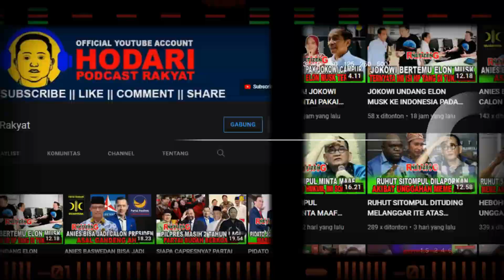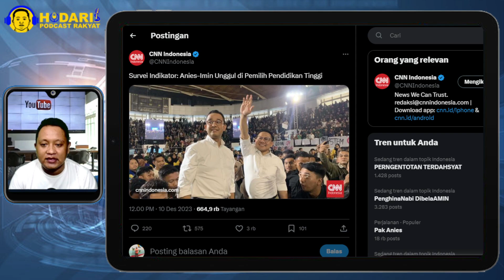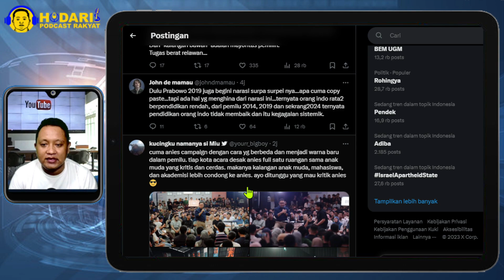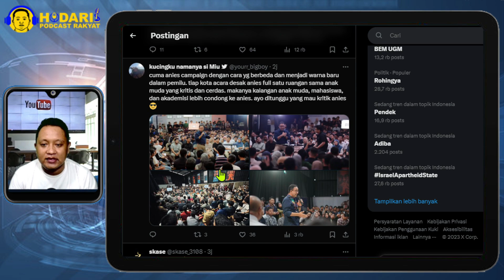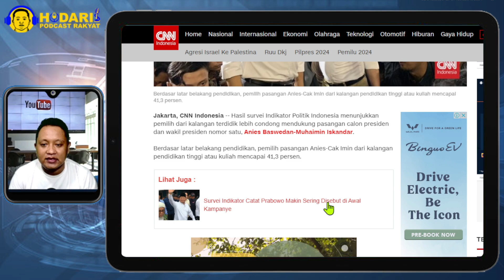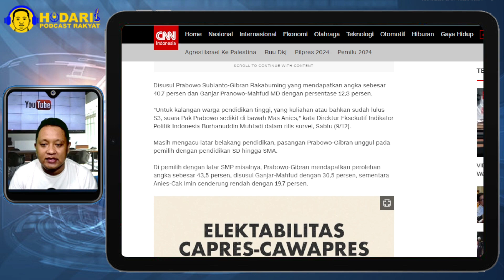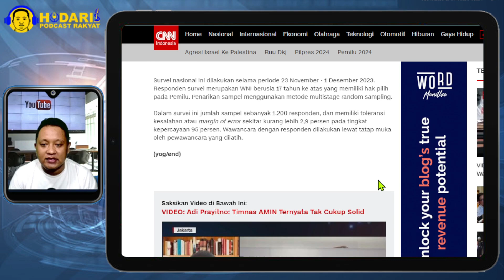ORANG WARAS...!! SURVEI INDIKATOR SEBUT ANIES-IMIN UNGGUL DI PEMILIH PENDIDIKAN TINGGI; KEREN!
Survei indikator sebut anies-imin unggul di pemilih pendidikan tinggi; keren!